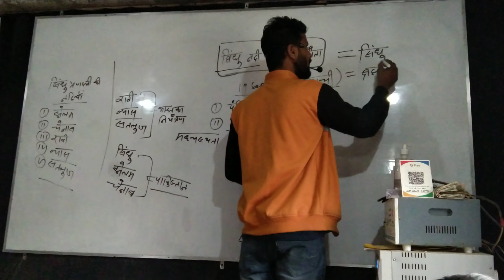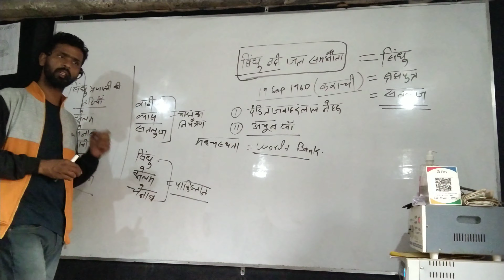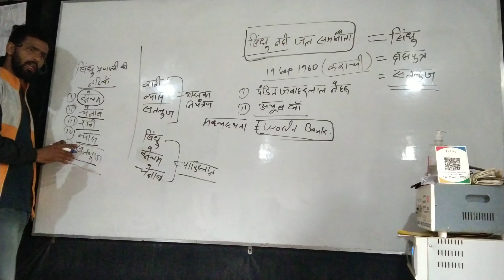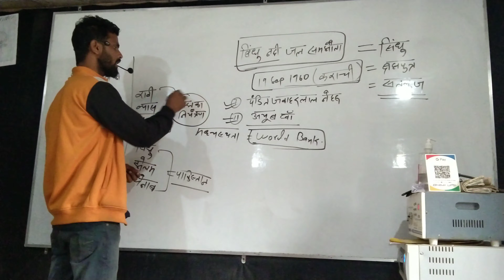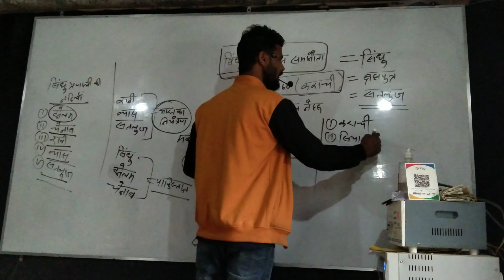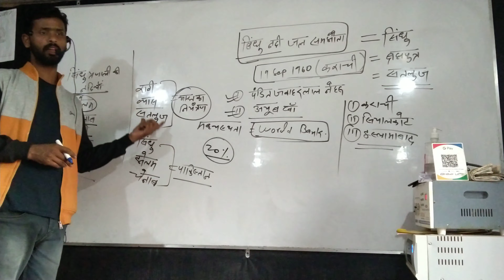सिंधु नदी जल समझौता..